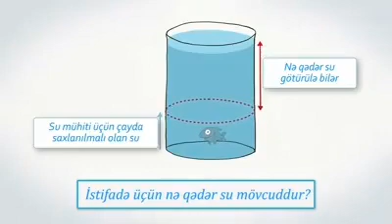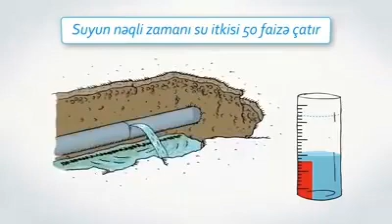Su Həyat Mənbəyidir Sudan Qənaətlə İstifadə Edək